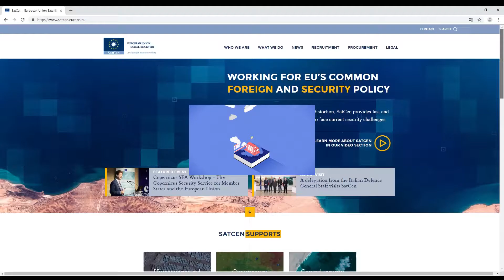Merry X-Mas from the OLDCO team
OLDCO agency's Christmas and new year's greeting video.